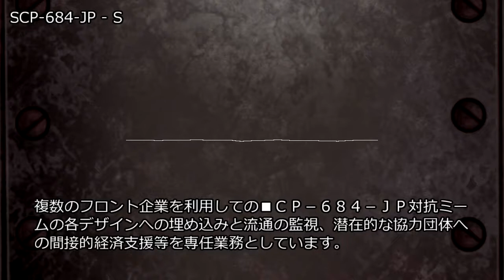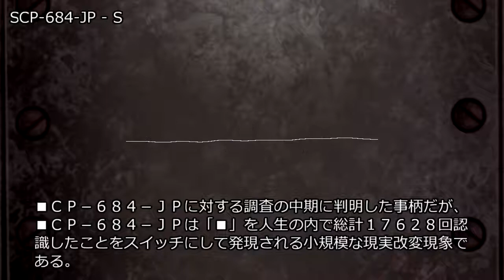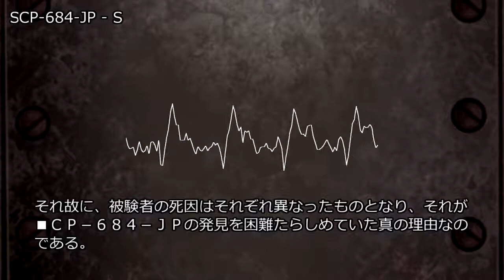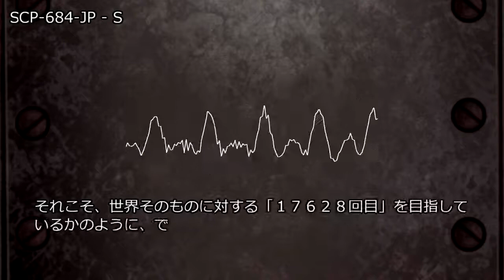SCP-684-JP - S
アイテム番号: █CP-684-JP
オブジェクトクラス: █afe
author:locker